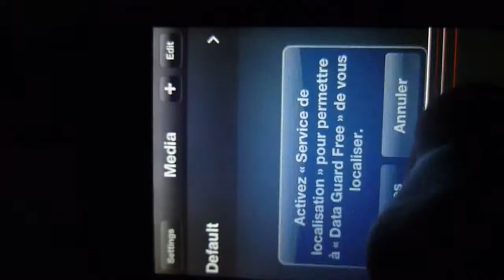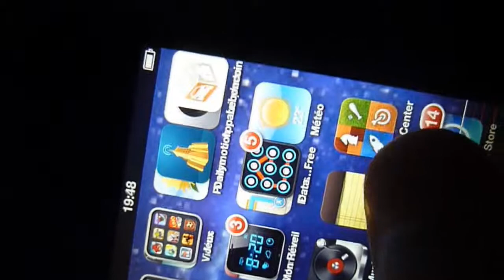[TEST] Apps : Data Free !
Bonjour à tous on se retrouve pour une vidéo Test de l'apps sur 'Data Free'.
Bon Visionnage.